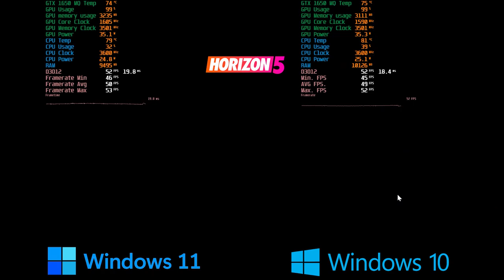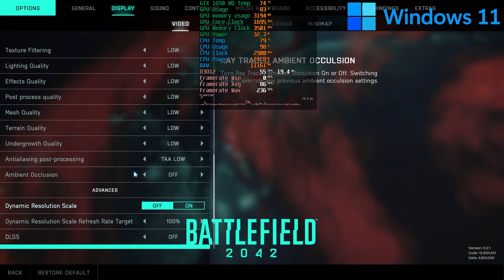WINDOWS 11 VS WINDOWS 10 | Tested in MSI GF63 Thin 9SC |GTX 1650 Max Q | Core i5 9300H | Subscribe!!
My Specs.
MSI GF63 THIN 9SC
GTX 1650 Max - Q 4GB - GDDR5
16 GB/2667 MHz  Ram
i5 - 9300H  - 2.40 GHz
256 GB Kingston SSD + 1 TB 7200 RPM HDD.

Intro 0:00
Forza Horizon 5 00:10
Call of Duty Warzone 2:03
Halo Infinite Windows 10 3:54
Halo Infinite Windows 11 5:59
Battlefield 2042 Windows 10 8:01
Battlefield 2042 Windows 11 10:05

Laptops (U.S)

MSI GL65 Leopard 10SFK-062 15.6" FHD 144Hz 3ms Thin Bezel Gaming Laptop Intel Core i7-10750H RTX2070 16GB 512GB NVMe SSD Win 10

HP OMEN 15-dh1054nr 15.6" Gaming Laptop; i7-10750H, 16GB DDR4 Memory, 512GB SSD, Nvidia GeForce 1660Ti

Acer Predator Helios 300 Gaming Laptop, Intel i7-10750H, NVIDIA GeForce RTX 2060 6GB, 15.6" Full HD 144Hz 3ms IPS Display, 16GB Dual-Channel DDR4, 512GB NVMe SSD, Wi-Fi 6, RGB Keyboard,
Lenovo Legion 5 Gaming Laptop, 15.6" FHD (1920x1080) IPS Screen, AMD Ryzen 7 4800H Processor, 16GB DDR4, 512GB SSD, NVIDIA GTX 1660Ti, Windows 10, 82B1000AUS, Phantom Black
Acer Nitro 5 Gaming Laptop, 9th Gen Intel Core i5-9300H, NVIDIA GeForce GTX 1650, 15.6" Full HD IPS Display, 8GB DDR4, 256GB NVMe SSD, Wi-Fi 6, Backlit Keyboard,

Acer Nitro 5 Gaming Laptop, 10th Gen Intel Core i5-10300H,NVIDIA GeForce GTX 1650 Ti, 15.6" Full HD IPS 144Hz Display, 8GB DDR4,256GB NVMe SSD,WiFi 6, DTS X Ultra,Backlit Keyboard
Acer Nitro 5 Gaming Laptop, 9th Gen Intel Core i7-9750H, NVIDIA GeForce RTX 2060, 15.6" Full HD IPS 144Hz Display, 16GB DDR4, 256GB NVMe SSD, Wi-Fi 6, Waves MaxxAudio, Backlit Keyboard
MSI GF65 Thin 9SEXR-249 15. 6" 120Hz Gaming Laptop Intel Core i5-9300H RTX2060 8GB 512GB NVMe SSD Win10

Cooling Pads & Vacuum Coolers(U.S)

OPOLAR Laptop Fan Cooler with Temperature Display, Rapid Cooling, Auto-Temp Detection, 13 Wind Speed(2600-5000RPM), Perfect for Gaming Laptop, Nintendo Switch

Opolar LC05 Laptop Cooler with Vacuum Fan (Rapid Cooling, Auto-Temp Detection, 13 Wind Speed, Unique Clamp Design, Compatible with Cooling Pads)

⭐️KLIM™ Cool + Metal Laptop Cooler Fan - The Most Powerful Gaming External Air Vacuum - Computer USB for Immediate Cooling - Slim - Portable - Quiet - Cooling Pad to Solve Internal Overheating

Pccooler Laptop Cooling Pad, Laptop Cooler with 5 Quiet Red LED Fans for 12-17.3 Inch Laptop, Dual USB 2.0 Ports, Portable 6 Angle Adjustable Laptop Stand for Gaming Laptop (PC-R5)

KLIM Wind Laptop Cooling Pad - Support 11 to 19 Inches Laptops, PS4 - [ 4 Fans ] - Light, Quiet Rapid Cooling Action - Ergonomic Ventilated Support - Gamer USB Slim Portable Gaming Stand - Blue

ICE COOREL Laptop Cooling Pad for Gaming, Laptop Cooler Fan 15.6-17 inch, 5 Quiet Big Cooling Fans, Adjustable The Wind Speed, Dual USB 2.0 Ports, Fast Heat Dissipation Notebook Cooling Mat

Pccooler Laptop Cooling Pad, Powerful Slim Quiet Laptop Cooler for Gaming Laptop - 6 Red LED Fans - Dual USB 2.0 Ports - Portable Height Adjustable Laptop Stand, Fits 12-17 Inches

Laptop Rams (U.S)

TEAMGROUP Elite DDR4 16GB Kit (2 x 8GB) 2666MHz PC4-21300 CL19 Unbuffered Non-ECC 1.2V SODIMM 260-Pin Laptop Notebook PC Computer Memory Module Ram Upgrade - TED416G2666C19DC-S01-16GB Kit (2 x 8GB)

Corsair Vengeance Performance Memory Kit 32GB DDR4 2666MHz CL18 Unbuffered SODIMM (2x16GB)

SSD - NVME (U.S)

Samsung (MZ-V7E500BW) 970 EVO SSD 500GB - M.2 NVMe Interface Internal Solid State Drive with V-NAND Technology, Black/Red

SEKC SM2501T 1TB NVMe M.2 2280 PCIe Gen 3x4, Solid State Drive R/W CDM Up to 2400/1800 MB/s, (Atto) Up to 3300/3100 MB/s, Internal SSD

Hard Drives (U.S)

Seagate BarraCuda 8TB Internal Hard Drive HDD – 3.5 Inch Sata 6 Gb/s 5400 RPM 256MB Cache for Computer Desktop PC – Frustration Free Packaging